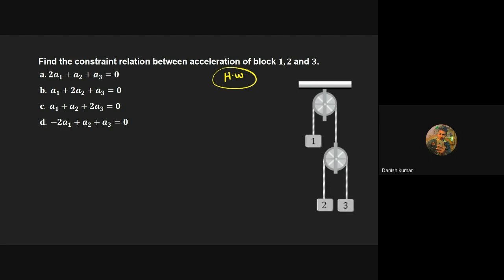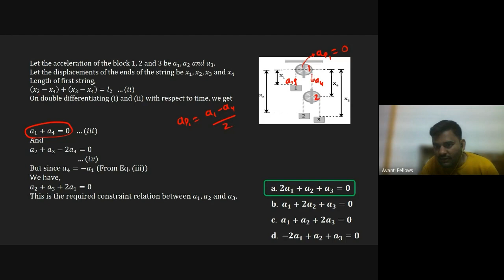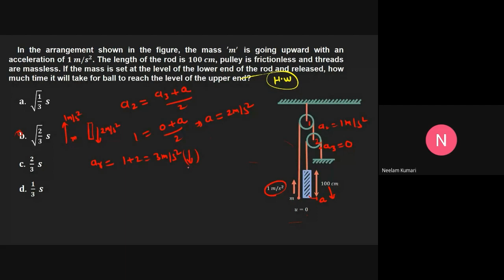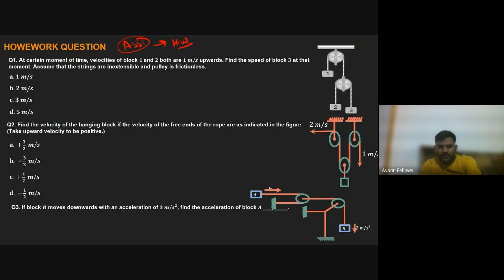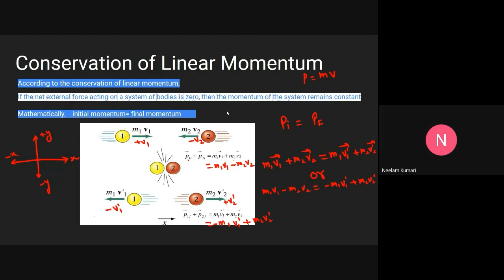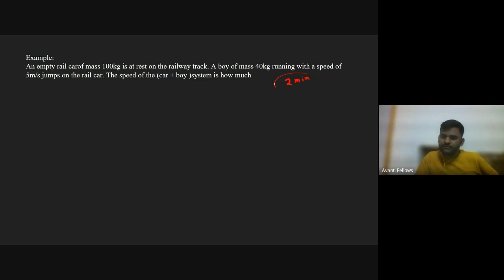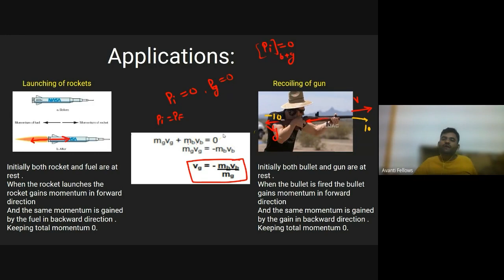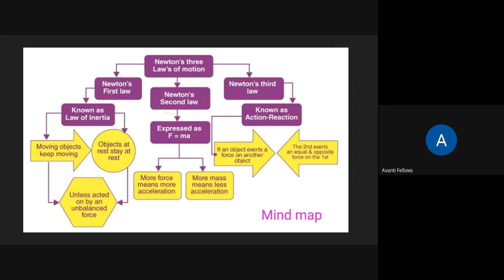Newton's Laws of Motion - Conservation of Linear Momentum | 11th JEE Physics | 14th Feb 2023